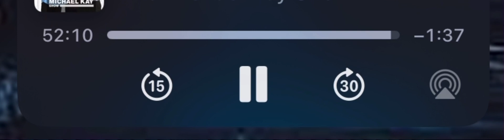Don Lagreca rant on Open Relationships